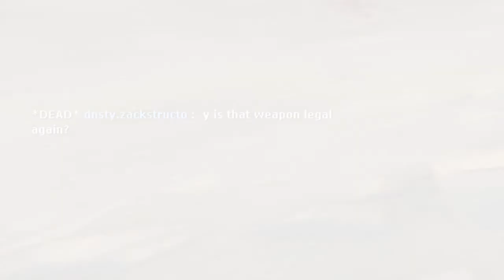Kawaii Kings - Steviestar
Season 8 Preview for Steviestar

Ban Engineers

Shine - Parov Stelar